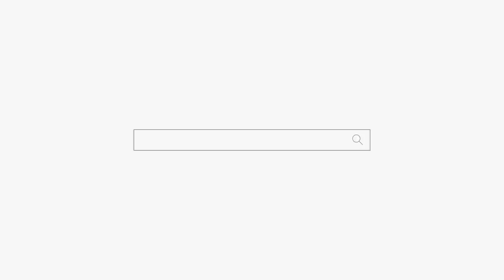엄마는 이것 밖에 볼게 없어요! 용군TV 작두장군 용궁선녀 (부천점집 부평점집 인천점집 유명한점집 용한점집)